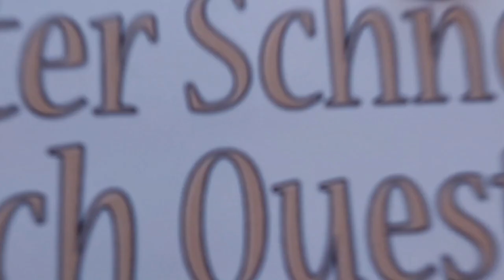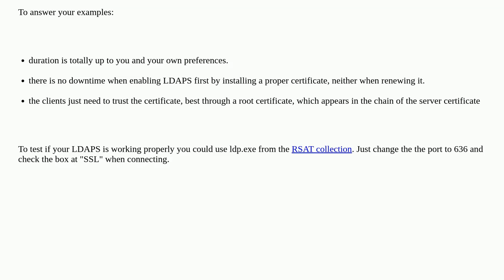Active directory domain controllers and self-signed certificate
A special thanks goes out to the community

  domain-controller active-directory self-signed-certificate